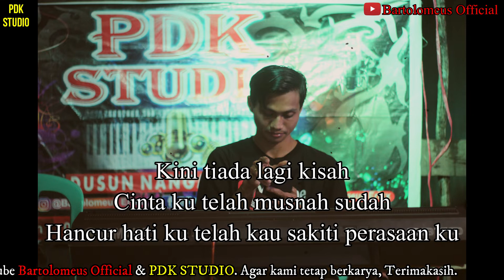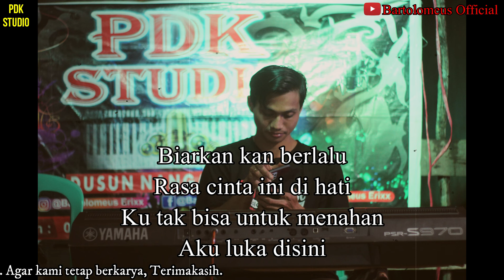Karaoke Luka Disini (Versi Dischodhut) || PDK STUDIO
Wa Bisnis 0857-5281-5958